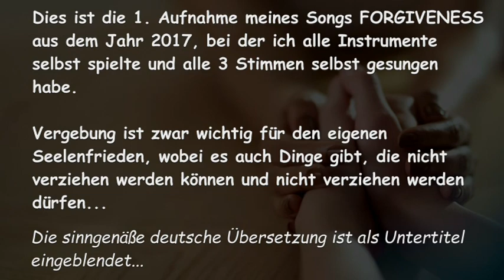FORGIVENESS - 1st Draft (Music & Lyrics by Hansi Schlegel)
Dies ist der 1. Entwurf meines Songs FORGIVENESS, den ich, nach einer sehr bitteren menschlichen Enttäuschung, im Jahr 2017 schrieb und aufgenommen habe.

Anderen zu vergeben ist sicher wichtig für den eigenen Seelenfrieden, es gibt aber Dinge, die man weder verzeihen kann, noch verzeihen darf...

This is the 1st draft of my song FORGIVENESS, which I wrote and recorded in 2017 after a very bitter human disappointment.

Forgiving others is certainly important for your own peace of mind, but there are things that you can neither forgive nor are you allowed to forgive...